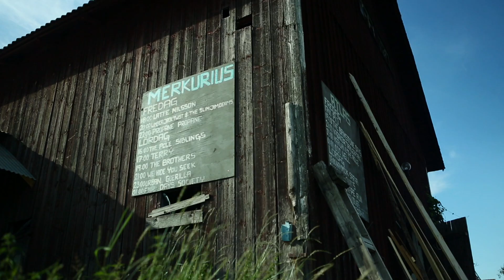SjöÖset teaser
Produced by: Ola Fredholm